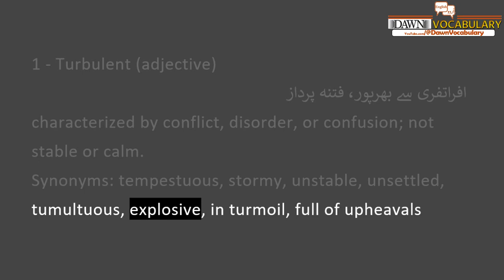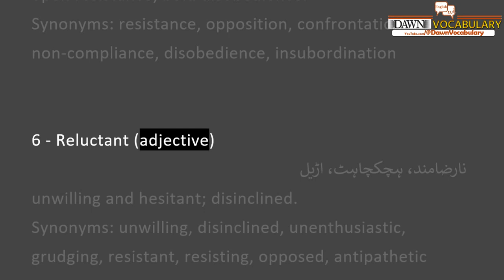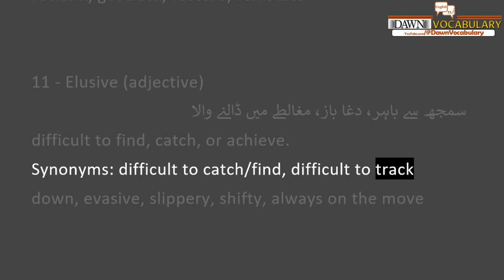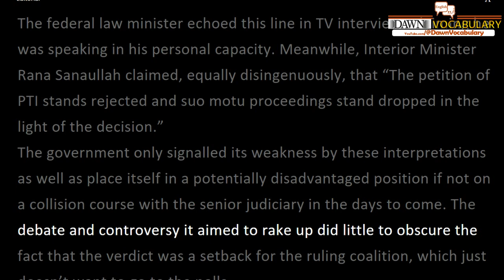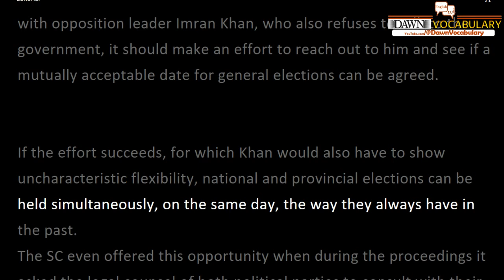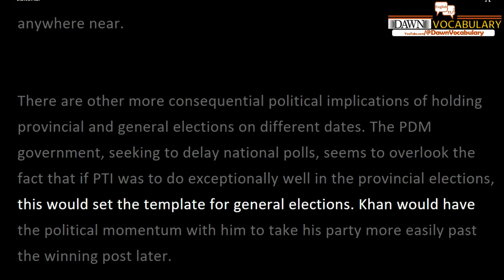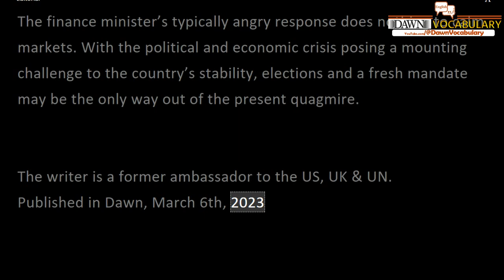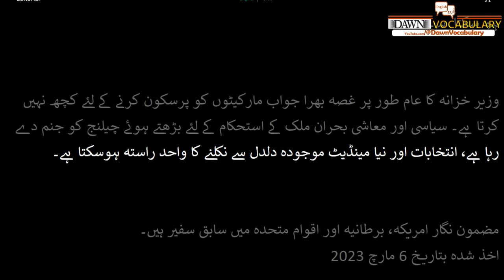Maleeha Lodhi The only way out? Today Dawn Editorial 6th March 2023 with Urdu meaning & translation